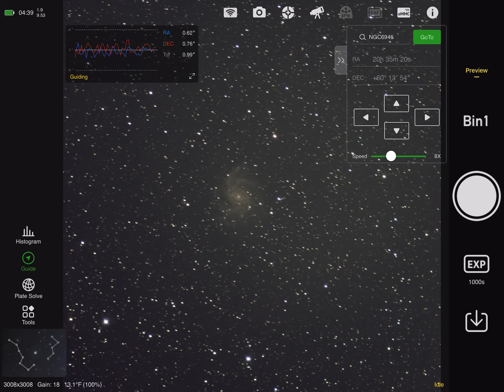Galaxy NGC 6946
My first photo of the galaxy NGC6946.   A 1000 second single exposure.  🔭.  👍